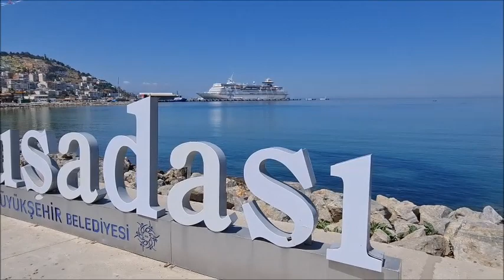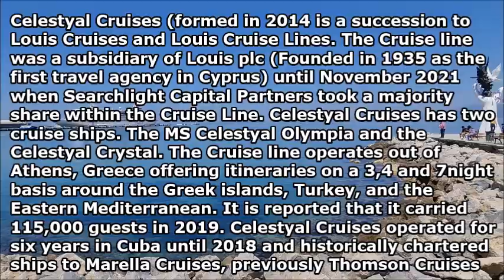Kusadasi Ege Port Welcomes Celestyal Cruises